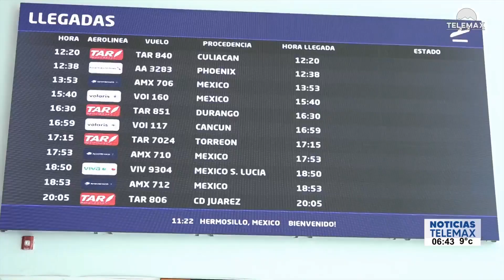SONORA: Más de 2 millones de viajeros en 2023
Sonora | En el 2023, más de 2 millones de pasajeros viajaron con el Aeropuerto Internacional de Hermosillo.

Fragmento de NoticiasTelemax con Rosalba Wong y Tadeo López Rojas | 15 de diciembre del 2023